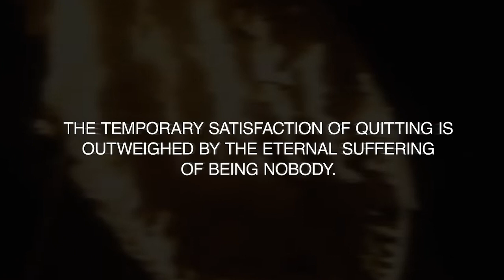Andrew Tate Theme Song 3.0 escape from the matrix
escape from the matrix Andrew Tate Theme Song 3.0